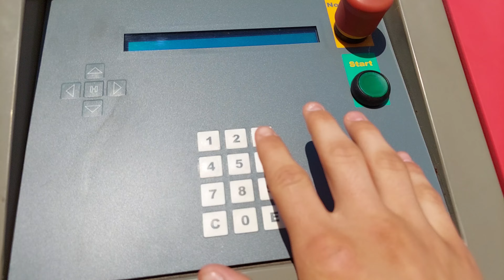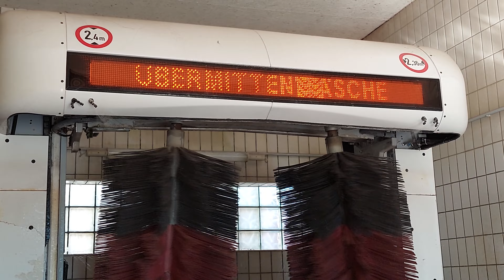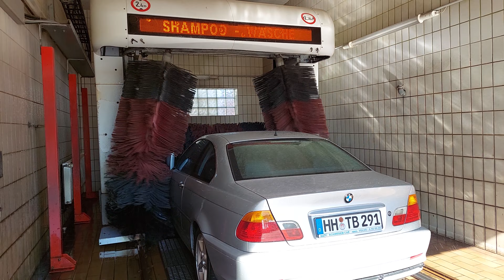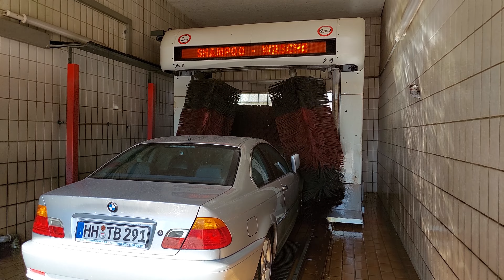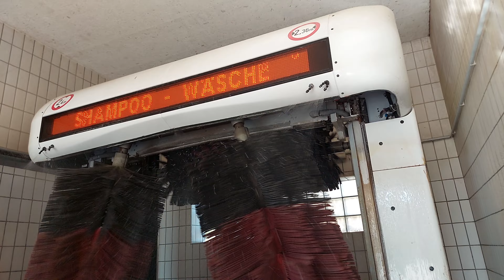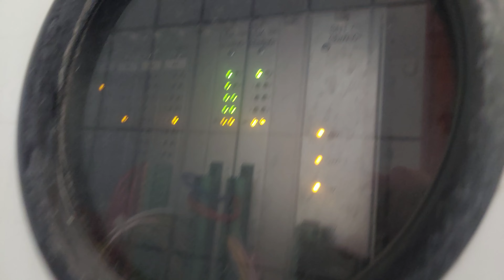Christ PRIMUS C150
UPDATE: Leider ist die Anlage nun geschlossen, da die Tankstelle zugemacht hat :(
Die Anlage steht jedoch noch in der Halle drinnen...

Diese Christ PRIMUS C150 befand sich bis Ende 2021 an einer Team Tankstelle, wurde 2017 hier eingebaut und ersetzte eine ältere C150. Sie stammte ursprünglich von einer TOTAL Tankstelle ab, gut an der Laufschrift beim Politur Auftrag zu erkennen.

Infos:

Höhe: 2,40 Meter
Breite: 2,38 Meter

Baujahr: 2009
Vorgänger: Alte Christ PRIMUS C150

Programm: 1

Inhalte:

Aktivschaum
Räderhochdruck
Räderwäsche
Waschen mit Shampoo
Wäschen ohne Shampoo
Auftrag Politur
Einmassieren Politur
CTH
Trocknen